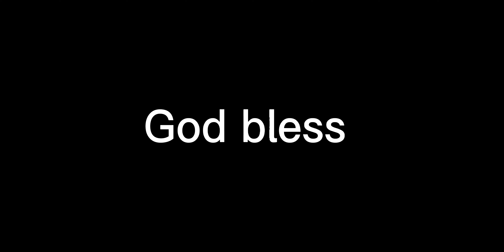Tua Tagovailoa finds Mack Hollins for a insane touchdown play!!! That's fantastic 👍 What a touchdown